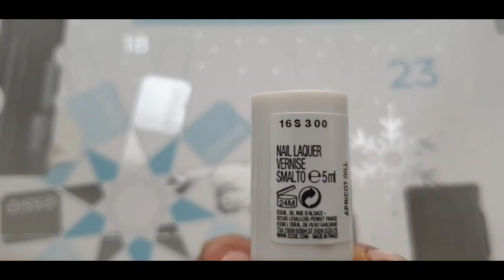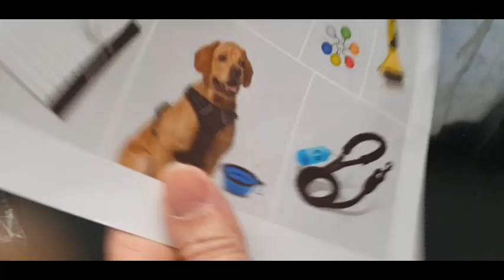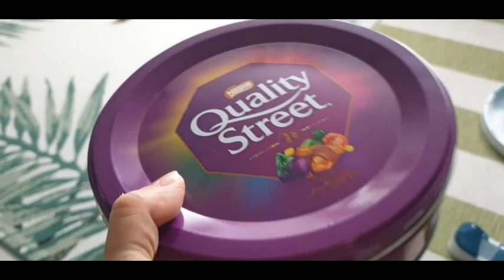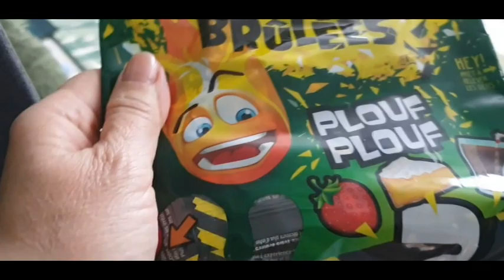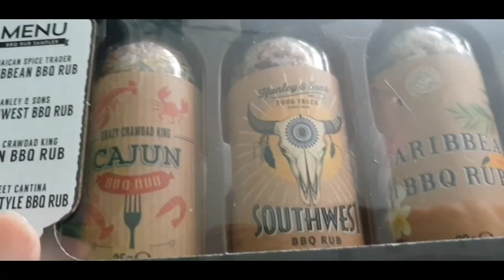vlogmas noel 2020 17 et 18